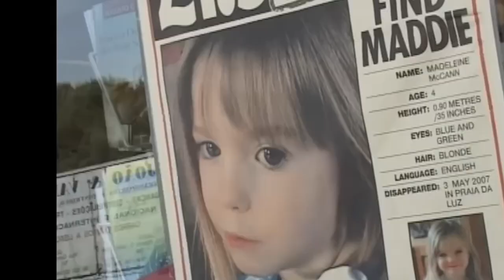La disparition d'Alessia et Livia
Alessia et Livia enlever en 2011 par leur père qui s est donner la mort,sont elles encore en vie?possible.

Jumelles Schepp